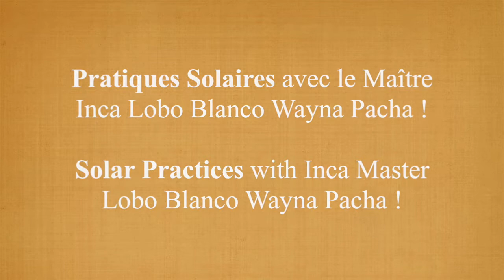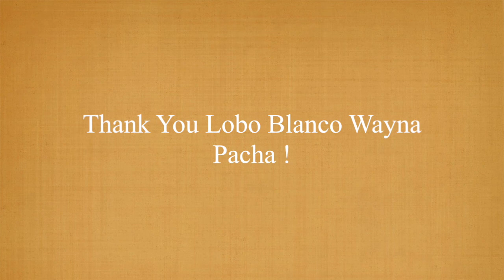FreedÔm Generation : Solar-Practices, with Lobo Blanco Wayna Pacha (Sun Gazing)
Love & Gratitude

Be careful, the content of this video does not replace the advice of a doctor.

Video 100% © International ∼ FreedÔm Generation

Live Free, Breatharian, Pranic Living, Inedia, Breatharianism, Pranism, Living on light, Pranic nourishment, Pranic nutrition, Pranic living, Free energy, Waterian, Sun gazing, Sungazing, Chamanism, Chaman, Inca, Nagual, Quechua